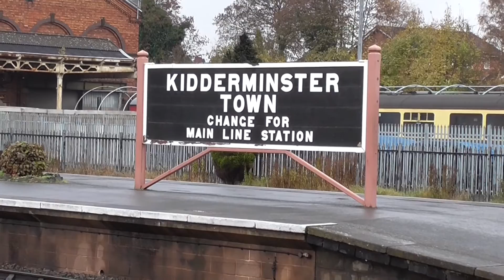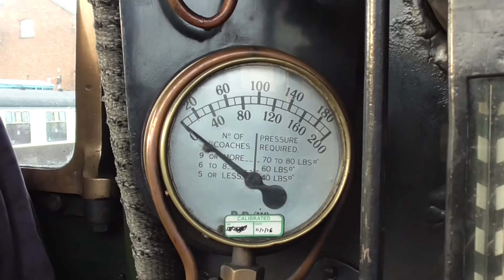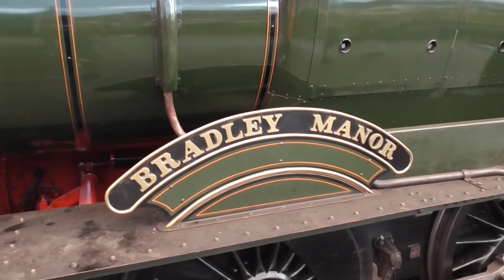Trains at Kidderminster SVR 12/11/16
Includes various trains at the SVR terminus from an 08 Shunter to a West Country Class, as well as London Midland Class 172s & the 'Pannier Rambler' tour with 47773 & 9466.